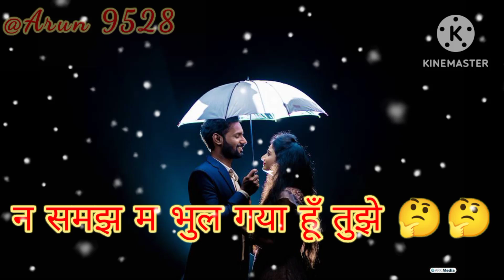Love story whatsapp status||Bewafa 💔 whatsapp status|| Break up status